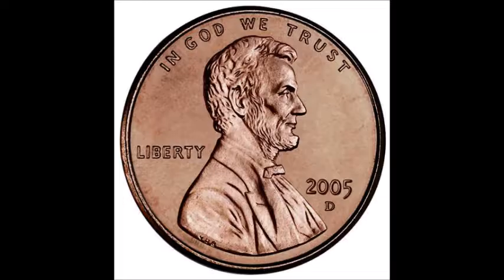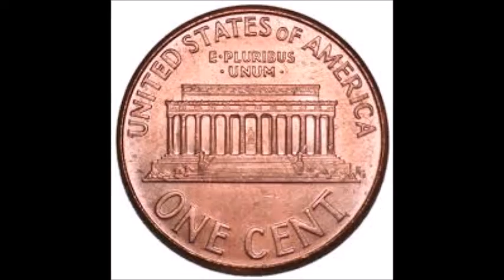Games with Jerks: "5 in 10"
Taken from episode #60 "A Warm Safe Place" we played a game of "5 in 10." Object of the game is to name 5 things in a given category within 10 seconds.

This was our post election 2016 episode so all categories were of political nature.

Listen to the full episode here or on iTunes, Google Play, Stitcher and more!